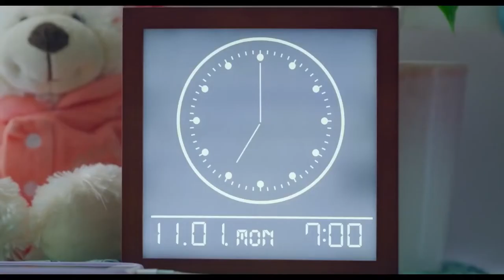The Blue Skies at Your Feet (2022) | Wonderful romantic movie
Subject's : Romantic

Manufacturing Country : Japan

Director : Yûki Saitô

stars : Riko Fukumoto , Mizuki Itagaki , Genta Matsuda

synopsis : The movie tells the story of two high school students, Mio Mizuno and Shoya Shinohara, who dated for two years and promised to watch a movie together on the first day of every new month under any circumstances and...

This work is only to introduce the film and there is no intention of any abuse .